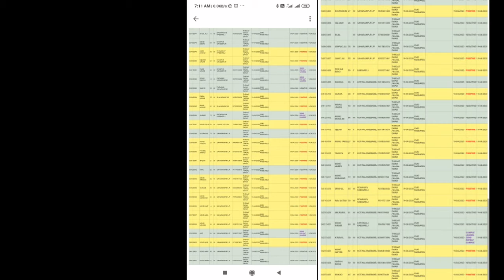रायबरेली में मचा हड़कंप 33 कोरोना मरीज मिलने पर स्वास्थ्य विभाग में खलबली लोगो मे दिखा दहशत